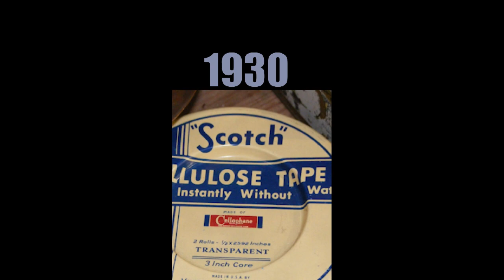The Year Was 1930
To get people in the right mindset for BLUES FOR AN ALABAMA SKY, I thought this short video would help.